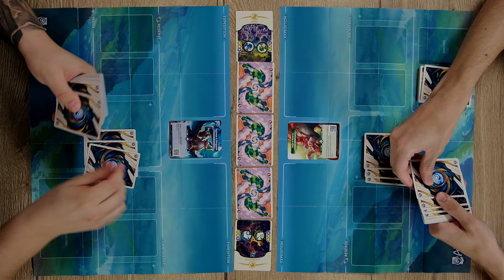Hrajeme Altered TCG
Zaujala vás nová TCG,  pravidla i obecné informace o Altered už znáte? 💥 V tomhle videu uvidíte gameplay, kde Matěj bude hrát s modrým balíčkem frakce Ordis a Robert se zeleným balíčkem frakce Muna 👀

🎬 Timeline:
00:00 Úvod
00:43 Gameplay
24:04 Dojmy

👍 Pokud se vám video líbilo a chtěli byste nám vyjádřit podporu, nezapomeňte na tlačítko like
💬 Podělte se s námi o váš názor, budeme rádi za jakoukoliv zpětnou vazbu